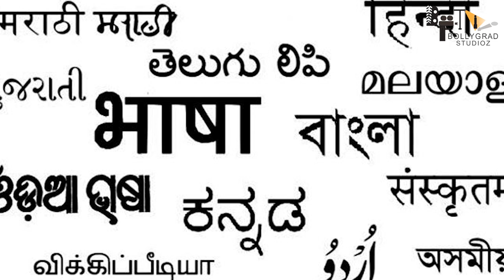Mark Antony | Kya hai Nayi Update ! | Vishal | SJ Suryah | Ritu | Vinod Kumar | Adhik Ravichandran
MARK ANTONY - kollywood king को मिला Birthday surprise!

Recent News - Birthday Special: Vishaal dons a terrific avatar in the first look poster of his next 'Mark Antony'

Key Questions-
0:00 Intro
0:45 Kaisa hai SJ Suryah ka First look ?
0:47 kya hai Fans ka Reaction ?

Kollywood star Vishal has teamed up with director Adhik Ravichandran for a big-budget Pan India project. The film is titled Mark Antony. Today, on the occasion of his birthday, the first of the actor has been shared and it looks terrific and fiery. Clad in lungi with tilak on forehead, he is seen in an intense look with gun blazing in first look.

Sharing the first look poster, Vishal wrote, "Welcome to the world of MarkAntony, GB." The film was announced in 2021 and created a huge buzz. Now, after many months, the makers shared the first update on the occasion of Vishal's birthday. The shoot is expected to begin soon as well as the actor wrapped up his precious commitments.

Mark Antony also stars SJ Suryah as the antagonist while Ritu Varma will be playing the female lead. Vinod Kumar, who produced Vishal's Enemy, is bankrolling Mark Antony and music is composed by GV Prakash Kumar.

Meanwhile, the Tamil actor is waiting for the release of his forthcoming cop drama, Laththi. The shoot and release date was pushed after Vishal got injured on the sets. Filmmaker A Vinodkumar is directing Vishal in the role of a cop for his latest venture. The film also stars Sunaina as the leading lady, along with veteran star Prabhu in a crucial role. This upcoming action-drama is being financed by Ramana and Nandaa's production house, the story for which has been penned by writer Pon Parthiban. Sam CS has provided the melody for the project and M Balasubramaniem is responsible for the cinematography. Laththi is all set to release on September 15.

Thumbnail : Kya hai Nayi Update